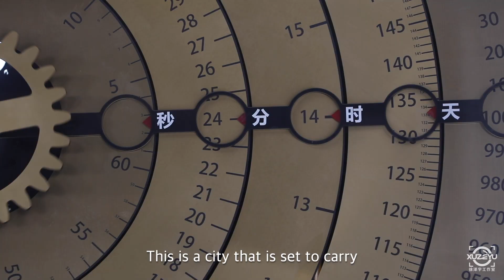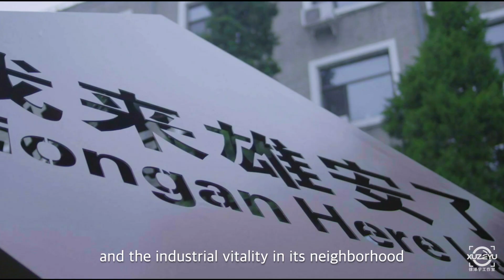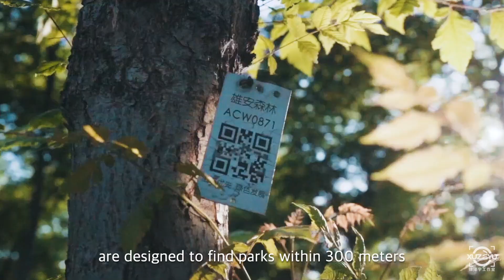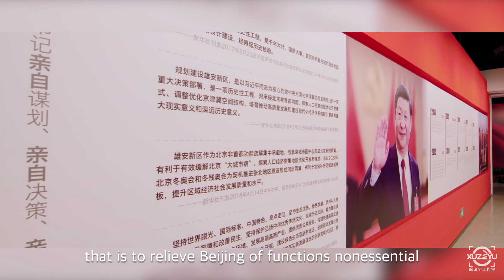How will Xi's visit to Xiong'an reshape the future of the futuristic city?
Chinese President Xi Jinping just visited Xiong'an for the third time. This is a model city that mirrors the future China and a pacesetter of the country's high-quality development. How will Xi's visit reshape the future of this futuristic city? Watch this video for more.